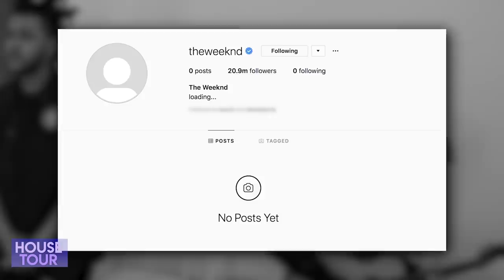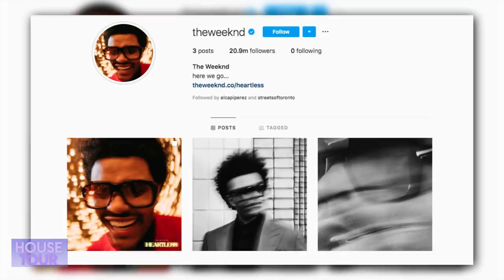The Weeknd | House Tour | Penthouse De $25 Millones De Dólares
The Weeknd es uno de los artistas más populares de la actualidad y con esa popularidad también llega el dinero, los lujos y por supuesto las mansiones y en este video els voy a contar en donde ha vivido y vive actualmente este canadiense, porque este es su House Tour